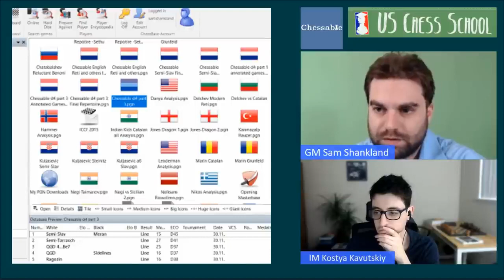Vladimir Kramnik: The Ultimate Student feat. GM Shankland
Vladimir Kramnik: The Ultimate Student | U.S. Chess School
GM Sam Shankland
1.8.2021

GM Sam Shankland delivers a lecture to the U.S. Chess School on the 14th World Champion, Vladimir Kramnik.

The latest session of USCS lectures will be all about 'Learning From the Greats', where each coach will present a lecture on a world champion/great player from the past.

2:22 - Game 1: Kramnik - McShane
27:10 - Game 2: Kramnik - Giri
52:10 - Game 3: Nakamura - Kramnik

Home of the US Chess School!

ChessDojo will be streaming all U.S. Chess School classes from now on! Make sure to follow

If you wish to apply to join the USCS, you can do so